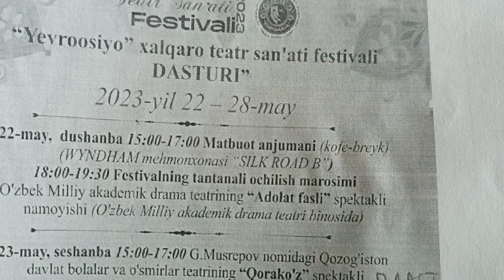Yevroosiyo festivali haqida taklif va mulohazalar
ЎЗБЕККА ЖОЙНАМОЗ – ЎЗБЕКИСТОН БУ

Дунё тамаддуни – азиз тупроғи,
Навқирону мумтоз – Ўзбекистон бу.
Беш минг йил наридан ёнар чироғи,
Тўмарисдан мерос – Ўзбекистон бу.

Сирли Сирдарёдай жўшқин, савлати
Амударёга хос – Ўзбекистон бу.
Карвонларсаройлари гувоҳлик хати,
Қардошларга ҳамроз – Ўзбекистон бу.

Тоғлари меҳробдай, кенг-мўл, улуғвор
Чўллари жойнамоз – Ўзбекистон бу.
Шонли байроғида Аллоҳ номи бор,
Номи кўкда парвоз – Ўзбекистон бу.

Йўлини дилидай улуғлаган эл,
Аҳилу жўровоз – Ўзбекистон бу.
Боғларида шинни тортиқ этган эл,
Мангу топгай эъзоз – Ўзбекистон бу.

Дунё тамаддуни – ҳикмат булоғи,
Бухорийдан мерос – Ўзбекистон бу.

Ватандан муқаддас зиёратгоҳ йўқ,
Темурбекдай овоз – Ўзбекистон бу!
Ўзбектош айтади: Замахшарийдек,
Исломдаги устоз– Ўзбекистон бу!

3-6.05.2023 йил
ЎЗБЕКТОШ ТЎРАХОНЛИ,
Ўзбекистон Ёзувчилар уюшмаси аъзоси, драматург, режиссёр.